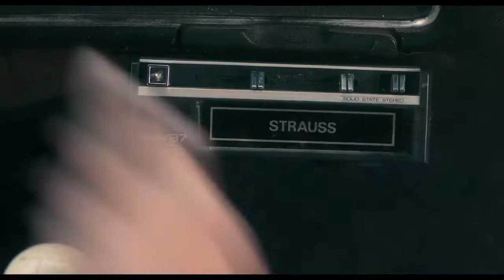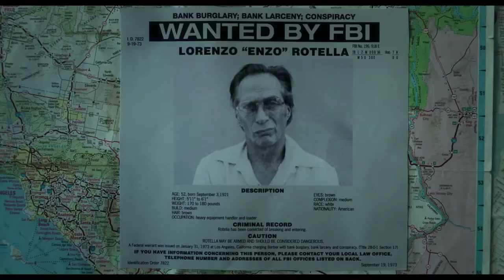Finding Steve McQueen-Trailer-2019-Forest Whitaker,Travis Fimmel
In 1972, a gang of close-knit thieves from Youngstown, Ohio attempt to steal $30 million in illegal contributions and blackmail money from President Richard Nixon's secret fund.